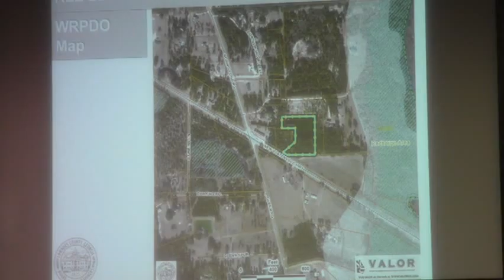5.d. REZ-2013-14 Claude G and Kelly H Fletcher @ LCC Work Sesion - 2013-10-07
5.d. REZ-2013-14 Claude G and Kelly H Fletcher, New Statenville Hwy. E-A & C-C to R-A, Well & Septic, 3.26 acres